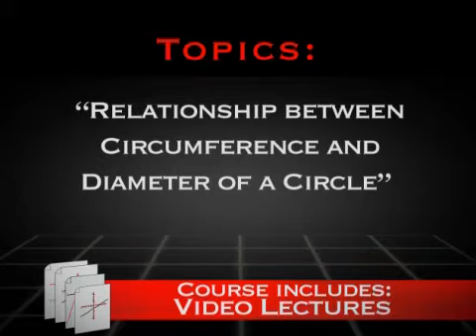KDS Professional Development for TI-Nspire™ Calculator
This course will provide participants with an understanding of using the TI-Nspire handheld and computer software in the classroom. The power and potential of TI-Nspire's key mathematical and pedagogical features enable students to understand and learn Algebra 1 and 2, Geometry, and Pre-Calculus in a more tangible environment through viewing their equations and implementing their work. Participants will explore the pedagogical implications of the document model as a tool for presentation, curriculum delivery, problem solving and recording students' thought processes. They will be expected to discuss the implications of having students create and use their own documents, along with the value of exploring and investigating pre-made documents. This course will explore assessment opportunities teachers can use in the classroom for their students provided by the new tools built into TI-Nspire to encourage the building of a community of educators.